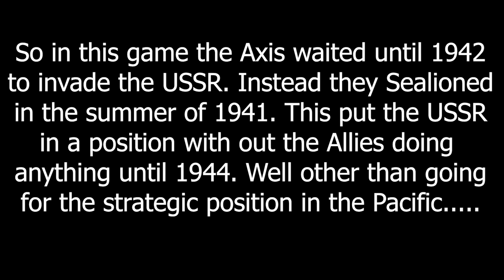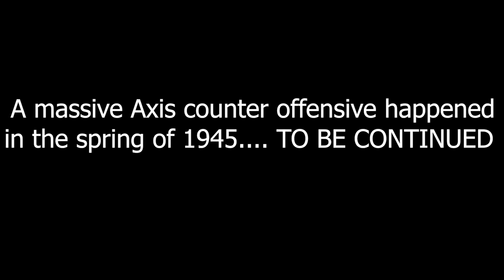Not One Step Backwards - Hoi4 MP In A Nutshell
Episode 145

Part 1 of a very long and draining game! Not one step back!

Mods:The Spot Optimization mod(Makes the game run so much better),  Bruh rebalanced